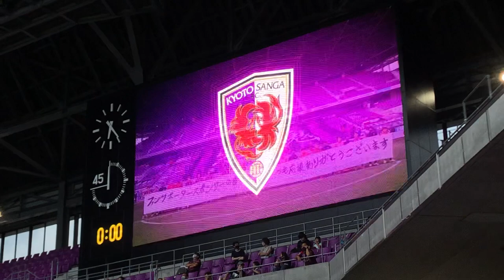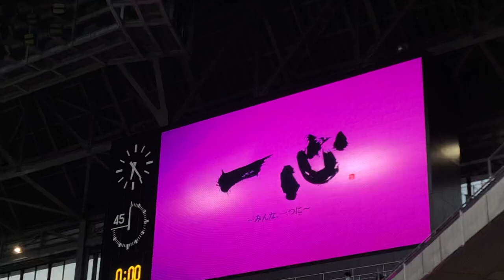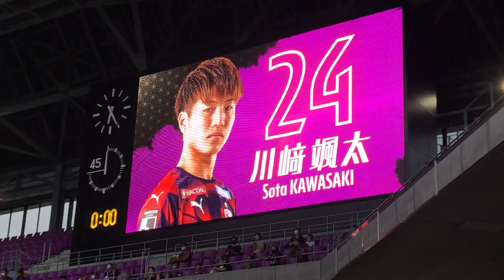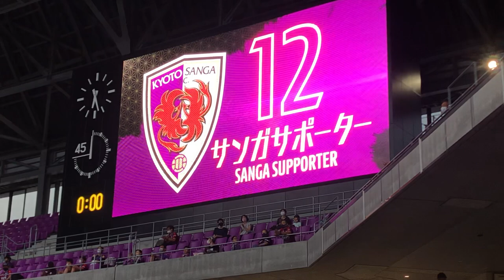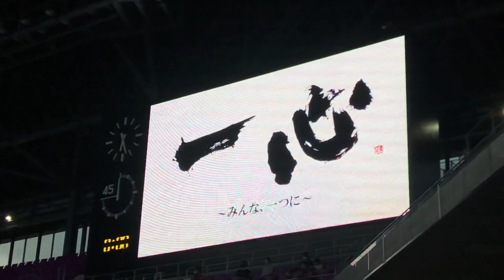【Jリーグ再開！】2021明治安田生命J2リーグ第24節 京都サンガFCvsFC町田ゼルビア 京都サンガFCスタメン発表【2021.8.9】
2021.8.9
明治安田生命J2リーグ第24節
京都サンガFCvsFC町田ゼルビア
@サンガスタジアム by Kyocera

京都スタメン
GK34 若原智哉
DF2 飯田貴敬
DF17 荻原拓也
DF19 麻田将吾
DF23 ヨルディ・バイス
MF4 松田天馬
MF14 中川寛斗
MF16 武田将平
MF24 川﨑颯太
MF31 福岡慎平
FW9 ピーター・ウタカ

リザーブ
GK21 清水圭介
DF6 本多勇喜
DF41 白井康介
MF8 荒木大吾
MF29 中野克哉
MF33 三沢直人
FW39 イスマイラ

監督 曹貴裁

作詞作曲と編曲を手掛け、各種配信サイトにて配信中のオリジナルアルバム「NO SCANDAL!!」はこちら↓